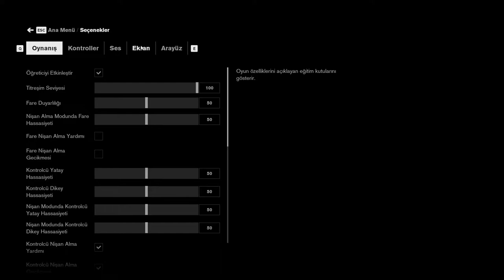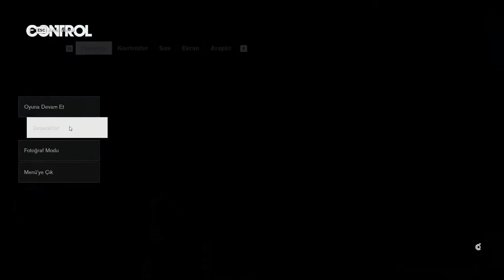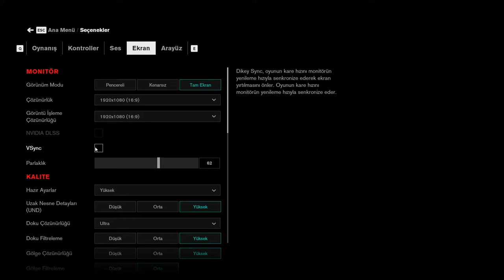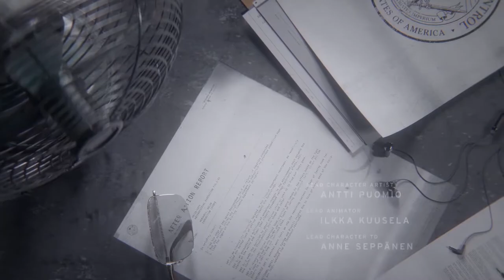EN ESKİ EVE HOŞ GELDİNİZ! | CONTROL | TÜRKÇE 1. BÖLÜM | PC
Yeni bir oyun olan CONTROL ile birlikteyiz. 2019 GAme Awards etkinliğinde "En İyi Sanat Yönetmeni" ödülünü almış güzel ve ilginç bir oyun. Bu oyunda daha önce internette rastlamış olabileceğiniz SCP ismindeki kurgusal orginazsyona benzer bir olay var.  Bu organizasyon dünyadaki tehlikeli eşyaları ve yerleri sınıflandırıp onları kontrol altına almaya çalışıyor. Araştırısanız daha derin bilgilere ulaşırsınız. CONTROL oyunu da tıpkı bu garip eşyalar ve yerlerle ilgili.

New York'taki gizli bir ajans, dünya dışı bir tehdidin istilasına uğruyor. Biz de bu ajansa kardeşimizi aramaya gidiyoruz fakat olaylar çok hızlı gelişiyor ve Control'ü yeniden ele geçirmek için mücadele eden yeni yönetici biz oluyoruz.

Remedy Entertainment'ın hazırladığı bu doğa üstü 3. şahıs aksiyon-macera oyunu, savaşarak kapsamlı ve tahmin edilemeyen bir dünyada ilerlerken bir yandan da doğa üstü yetenek kombinasyonlarında, özelleştirilebilir ekipmanlarda ve duyarlı ortamlarda ustalaşmamızı gerektiriyor.